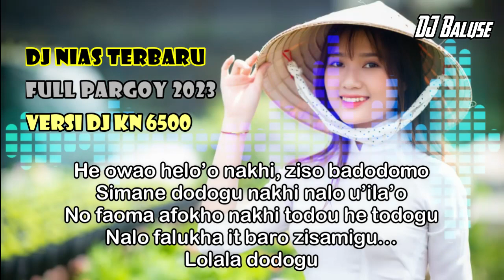DJ Nias - BADODOGU SO NDRAUGO - Versi DJ Nias Pargoy KN 6500 Terbaru